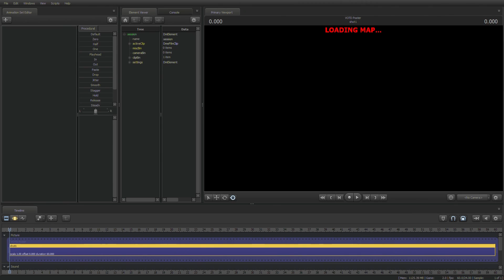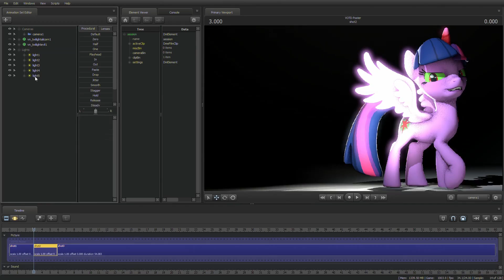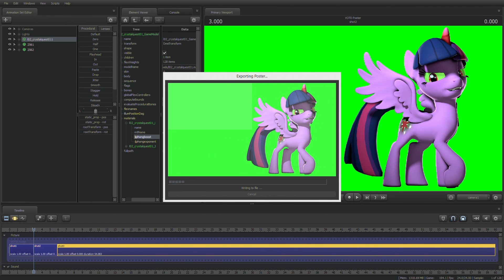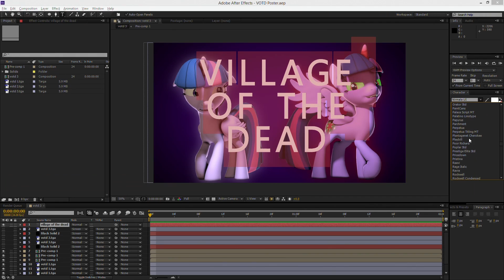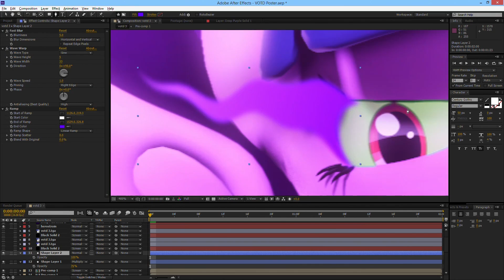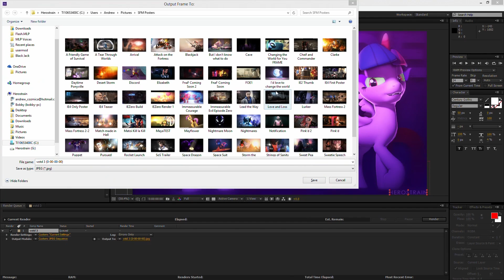Village of the Dead (Time Lapse)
Village of the Dead (SFM) is basically official. It'll be story based so that's a thing.Enjoy this time lapse.

Suggest your poster ideas in the comments section below!

Songs:

"Downtown"
by "Tobias James"
Provided by Position Music

"Slipstream Queen"
by "Tobias James"